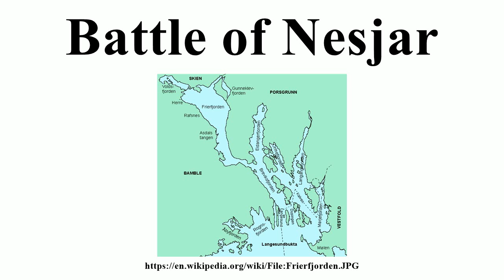Battle of Nesjar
Image-Copyright-Info
Author-Info:   Hallvard Straume

Image-Copyright-Info